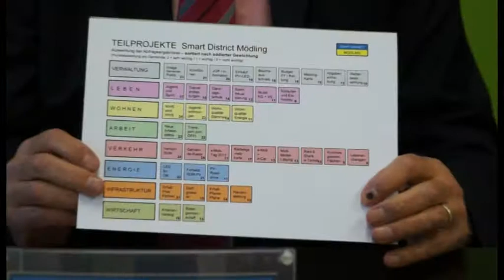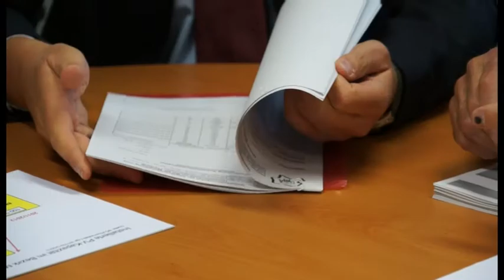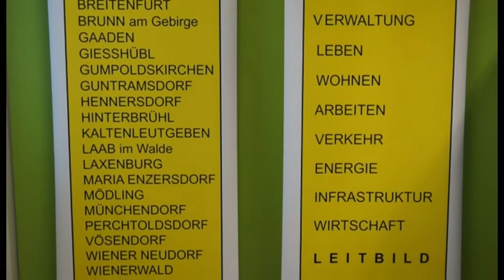Impuls Gemeinde Innovations-Preis 2013 by Pixi Film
Gewinner Verwaltung: Gießhübl